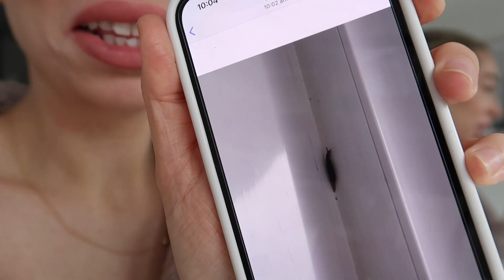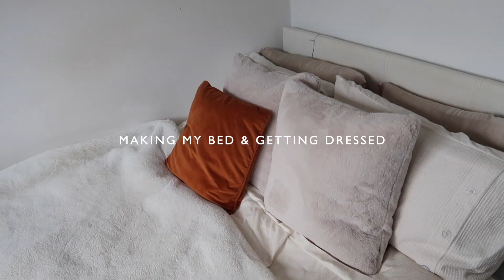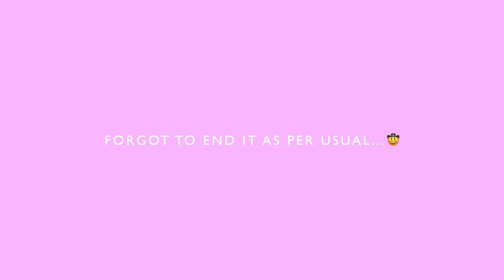7AM PRODUCTIVE DAY IN MY LIFE | morning routine, getting work done, unboxing my new bag & PR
7AM PRODUCTIVE DAY IN MY LIFE, morning routine, getting work done, unboxing my new bag & PR. Makeup routine and BIG catch up!

♡ Summer x